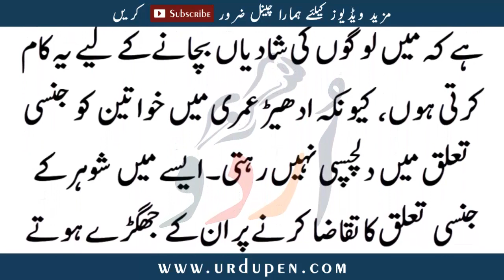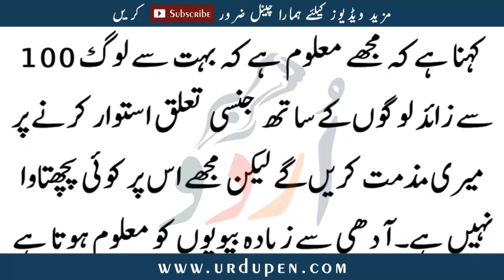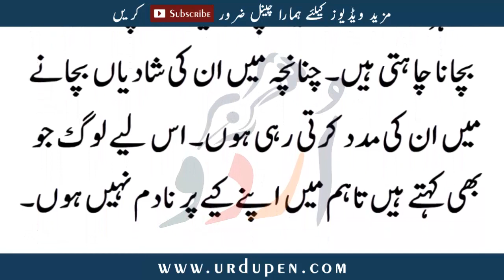Bewaa Khatoon K Karnamy | Urdu Pen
Asalam-o-Alikum